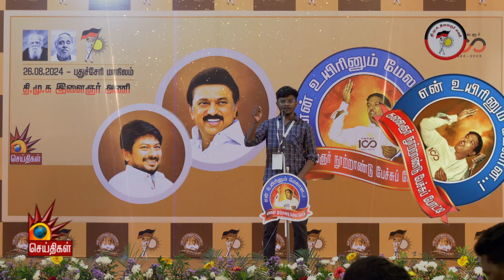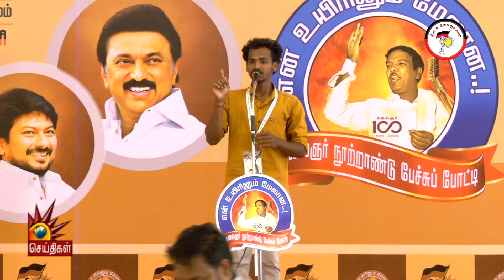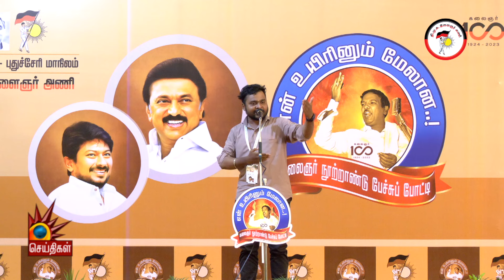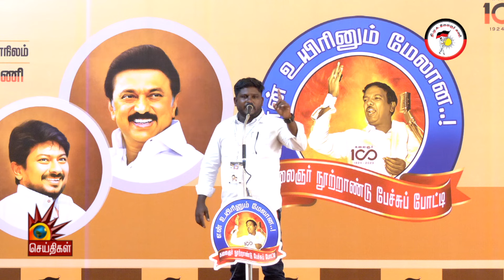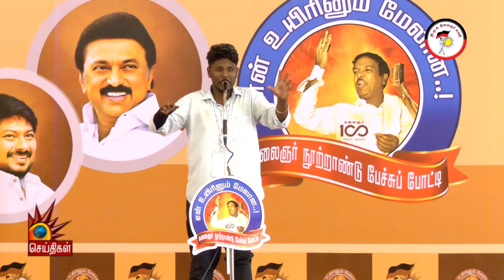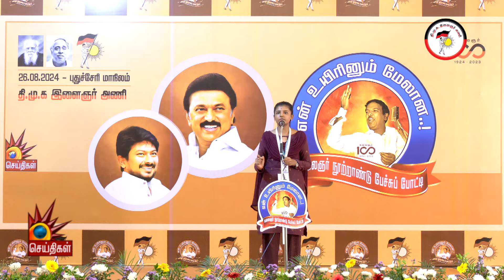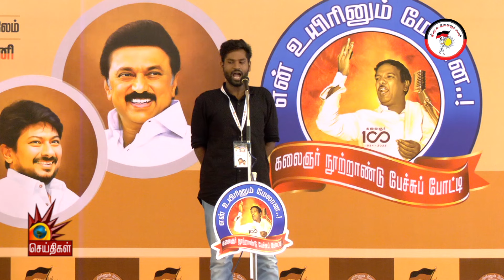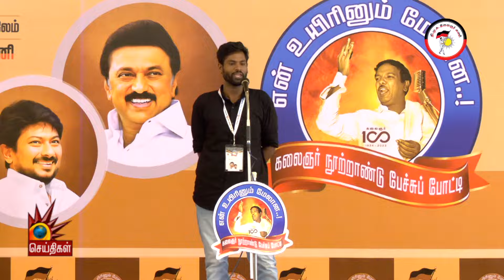Kalaignar 100 பேச்சுப்போட்டி... கம்பீர குரலால் அனல் பறக்கும் பேச்சு | Puducherry | DMK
Kalaignar 100  பேச்சுப்போட்டி... கம்பீர குரலால் அனல் பறக்கும் பேச்சு | Puducherry | DMK | Kalaignar News